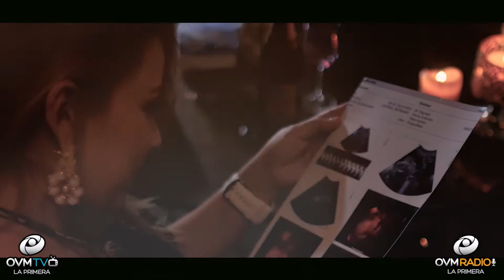Los Salmistas Kris & Lornie el martes 16 de febrero en Compartiendo La Visión - OVM Radio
El destacado dúo hondureño de música urbana conformado por Los esposos Kris & Lornie, son un claro ejemplo de superación personal, con un fuerte llamado para restaurar a otros matrimonios por medio de sus testimonios y composiciones. Estrenan su nuevo single “Más que vencedor”. No te lo pierdas el próximo martes 16 de febrero a las 8 pm (Miami), en un nuevo Programa de CompartiendoLaVisión​​ con Elaine Enriquez, siempre por OVMRadio.com